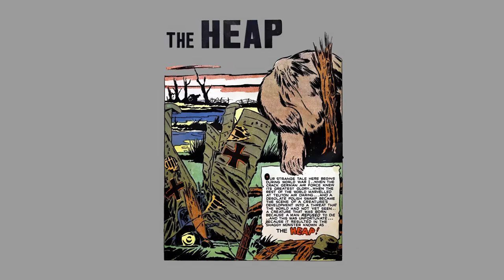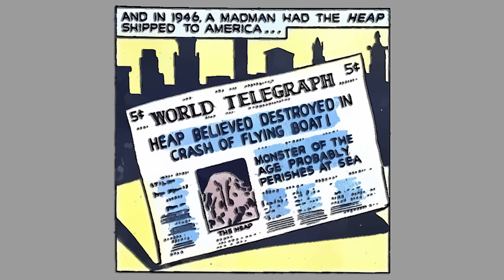THE HEAP - 003 Airboy Comics Hillman Oct V3 #9 1946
The Heap is the name of several fictional comic book muck-monsters, the original of which first appeared in Hillman Periodicals' Air Fighters Comics #3 (cover-dated Dec. 1942), during the period fans and historians call the Golden Age of Comic Books. The Heap was comics' first swamp monster.